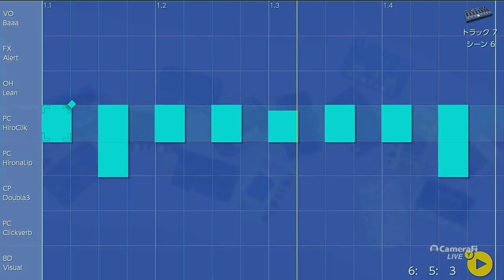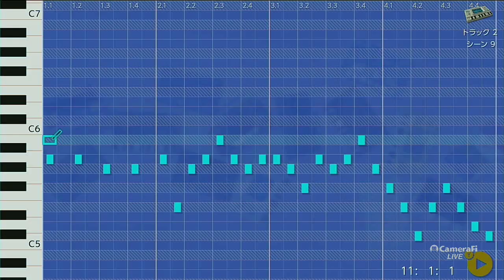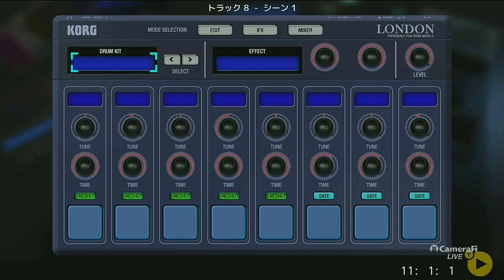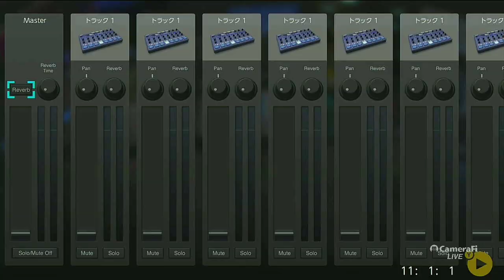Bubble guitar - at a villa in the sea